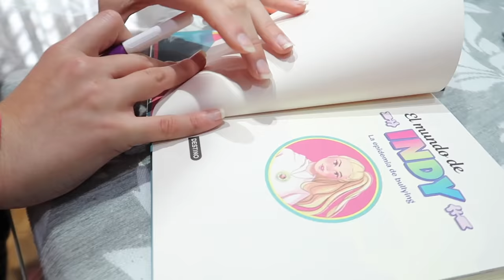24 HORAS PEGADA A JULEN 🙈 RETO EXTREMO / El mundo de Indy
¡Hola amiguindys! en este vídeo paso todo el día junto a mi hermanito Julen, pasamos 24 horas juntos. 24 horas siendo mamá, 24 horas pegados. ¿Lo conseguiré? ¡¡ESPERO QUE OS GUSTE!!

📚¡¡¡MI SEGUNDO LIBRO YA A LA VENTA!!! 👇🏽

📚MI PRIMER LIBRO YA A LA VENTA!!! (CUARTA EDICIÓN EDICIÓN)

-Es un libro de aventuras super divertido con preciosas ilustraciones a color.

¡¡OS QUIERO!!!

👉🏽Cuenta en tik tok familiar: @familiaamiguindy_vlogs